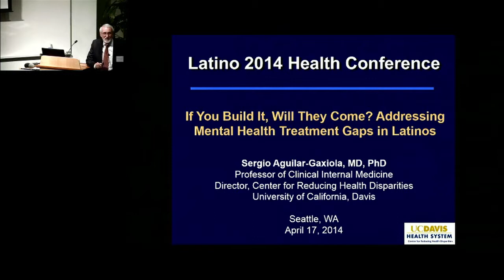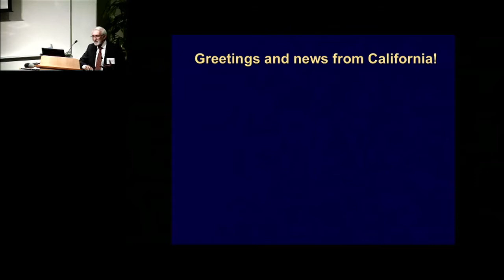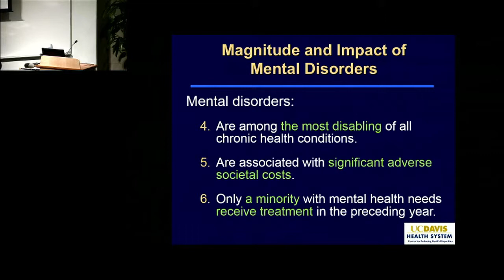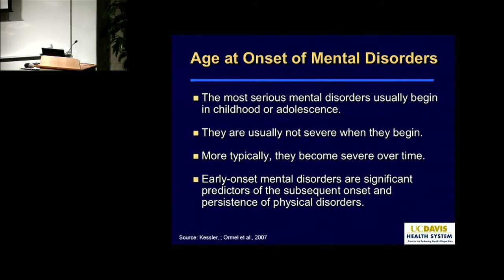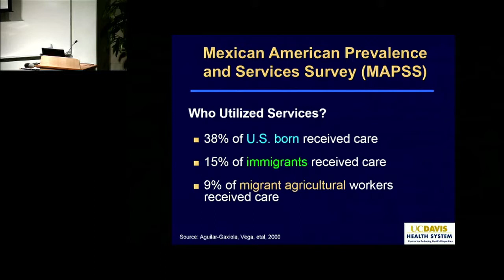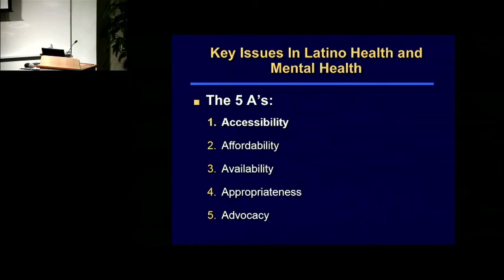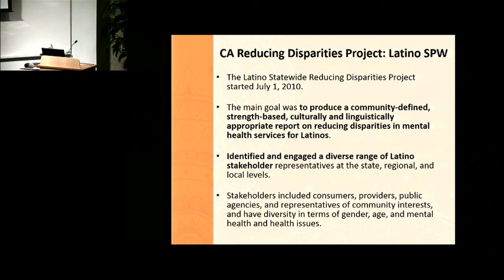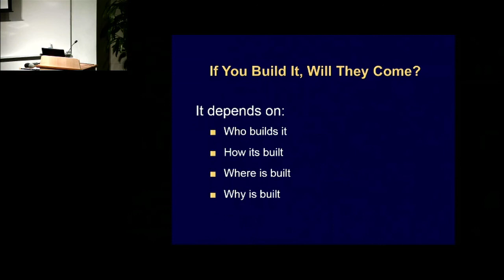2014 Health Conference - Behavioral and Mental Health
Latino Center for Health

KEYNOTES: Behavioral and Mental Health

Gino Aisenberg, PhD, MSW (Moderator)
Associate Dean, the Graduate School, and Associate Professor, School of Social Work, University of Washington

Sergio Aguilar-Gaxiola, MD, PhD
Director, Center for Reducing Health Disparities, University of California Davis Health System